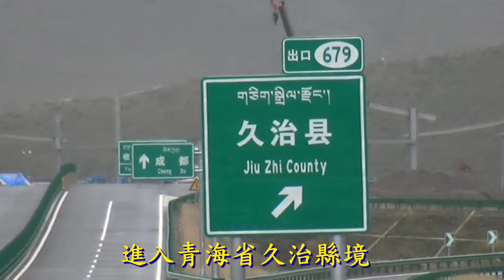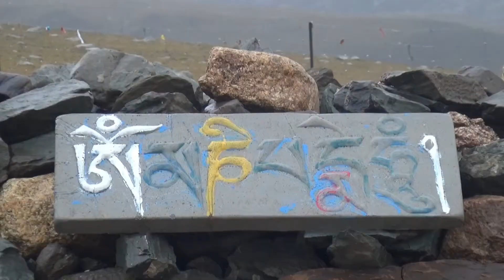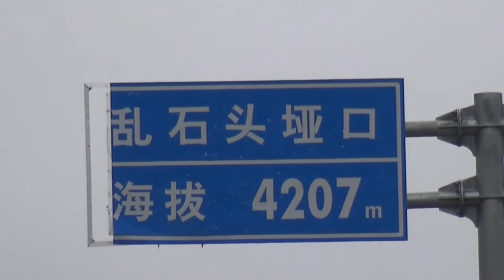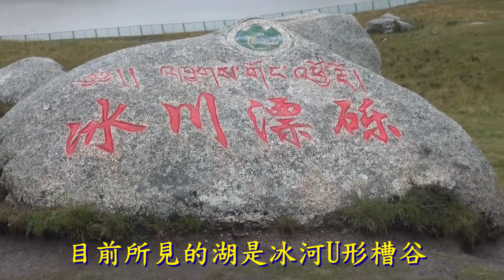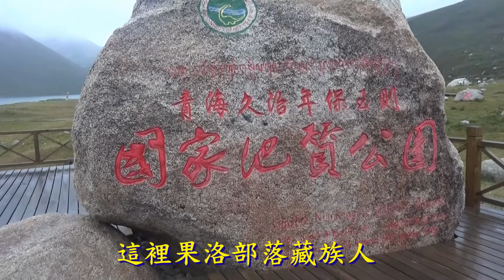青海有座冰川內神秘的仙女湖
小正哥  阿怪爺
中國青海年保玉則神山  仙女湖   果洛族